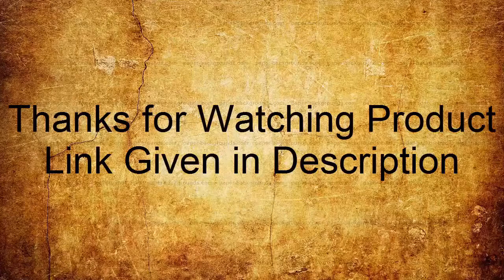Top 3 Best Garmin Smartwatches 2020 | Garmin Smartwatch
Amazon Product Link:

10.Garmin Tactix Charlie Premium GPS Watch with Tactical Functionality,
Night Vision Goggle Compatibility

US Amazon
UK Amazon
Canada Amazon
Australia Amazon
09.Garmin Forerunner 945, Premium GPS Running/Triathlon Smartwatch

US Amazon
UK Amazon
Canada Amazon
Australia Amazon
08.Garmin Forerunner 45s, 39MM Easy-to-Use GPS Running Watch

US Amazon
UK Amazon
Canada Amazon
Australia Amazon
07.Garmin vívomove HR, Hybrid Smartwatch

US Amazon
UK Amazon
Canada Amazon
Australia Amazon
06.Garmin Forerunner 645 Music, GPS Running Watch

US Amzon
UK Amazon
Canada Amazon
Australia Amazon
05.Garmin Instinct, Rugged Outdoor Watch

US Amazon
UK Amazon
Canada Amzon
Australia Amazon
04.Garmin fenix 5 Plus series

US Amazon
UK Amazon
Canada Amazon
Australia Amazon
03.Garmin Fenix 5X Sapphire - Slate Gray with Black Band

US Amazon
UK Amazon
Cananda Amazon
Australia Amazon
02.Garmin Forerunner 235, GPS Running Watch

US Amazon
UK Amazon
Canada Amazon
Australia Amazon
01.Garmin vívoactive 3, GPS Smartwatch

US Amazon
UK Amazon
Canada Amazon
Australia Amazon

1-Create Amazon Business Account
2- Give the Gift of Amazon Prime
3- Join Audible Gift Memberships
1- JOIN Amazon Business ACCOUNT
2- JOIN Amazon Wedding List
3- JOIN Amazon Prime Student